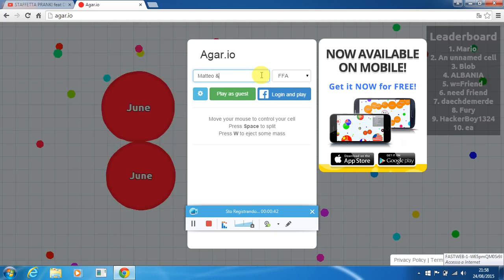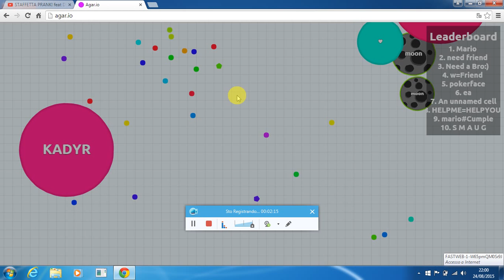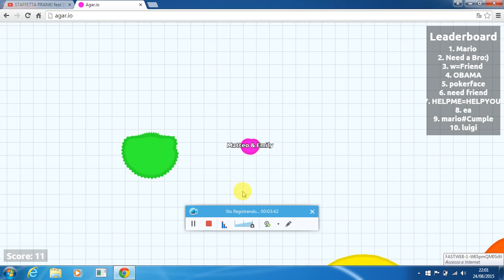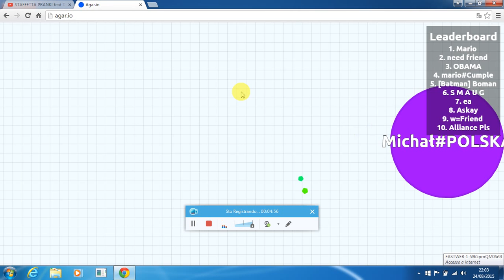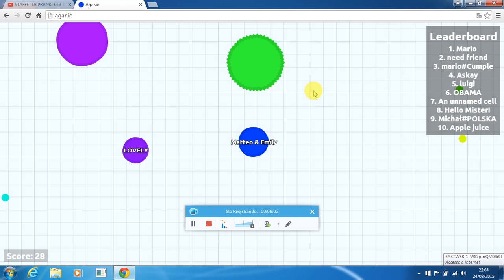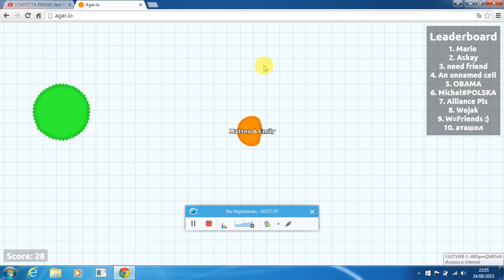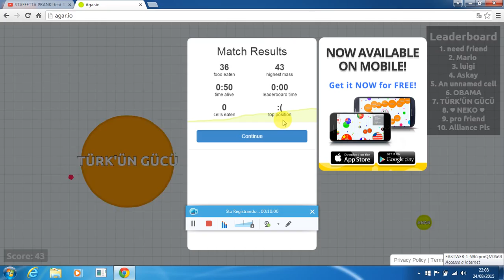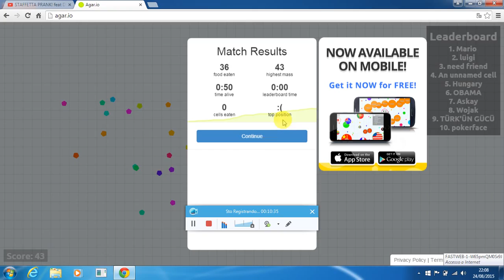Partite su Agar.io!